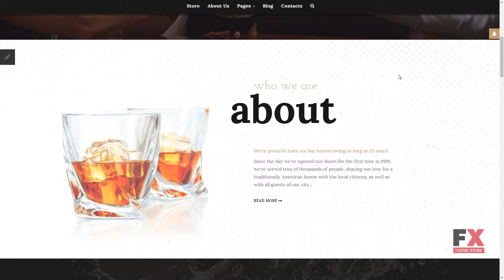Cocktail Bar Responsive Joomla Template TMT Chas Goodwin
Overview features :

 Joomla! Compatibility: 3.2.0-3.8.x Joomla! Engine: 3.7.5 Additional Features: Advanced Theme Options Sliced PSD Alternative Module Layouts Back To Top Button Commenting System Crossbrowser Compatibility Dropdown Menu Favicon Google map Google Web Fonts Modules Bundle Install Quickstart Package Sample content Social Options Sortable Gallery Tooltips Animation: HTML plus JS Bootstrap Version: 3.0 Categories View: Grid List Coding: 1170 Grid System CSS 3 HTML 5 JQuery Semantic Code Currencies: USD GBP EUR Features: Admin Panel Bootstrap Responsive Functionality: Blog Forum Gallery Online Store/Shop Portfolio Gallery Script: MixItUp Installation: Installation and set up instructions are attached (look for Documentation folder). Joomla! Modules: Articles - Newsflash Articles Single Bootstrap Collapse Bootstrap Tabs TM Ajax Contact Form Komento Language support: English Russian German Web Forms: Advanced Search Contact Form Login Form Newsletter Subscription User Registration Search Form Width: 1920px